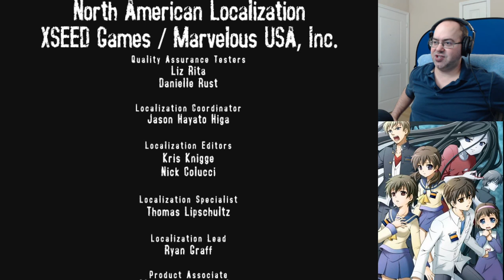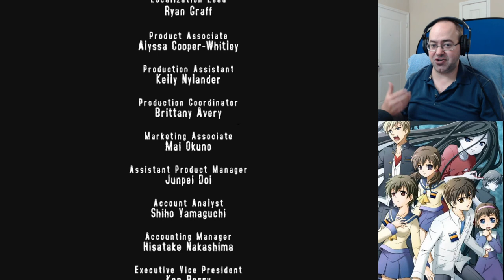The True and Alternate Endings - Let's Play Corpse Party (Blind) - 32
Even the best ending isn't a happy one.